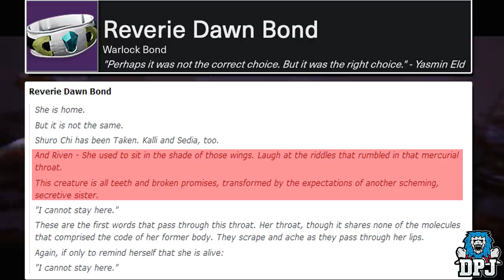Destiny 2 Forsaken - RAID & STORY LEAK!!!! All Bosses, Story Ending & More (All New Details)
Massive Destiny 2 Forsaken Story & Raid Leak! All New Details!